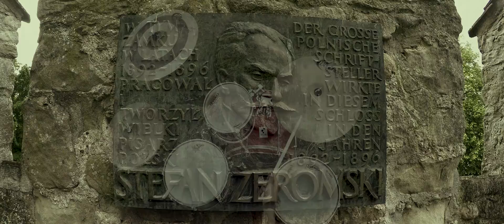Hollow (Official Video) | Bardon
Bardon - Hollow (Official Video)
A Song From: "Riders of the Sun"